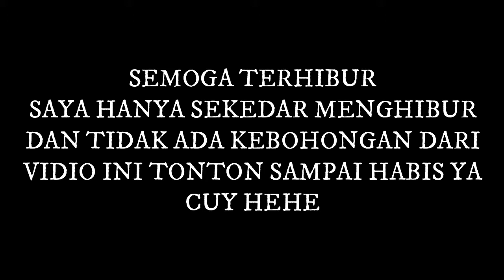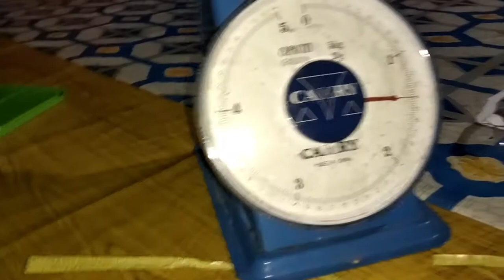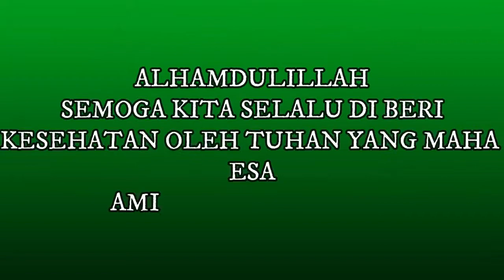MONSTER 1,4 KG SAMPAI 2 KG KE ATAS TERNYATA INI UMPAN NYA 😅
JANGAN LUPA SEMANGAT.